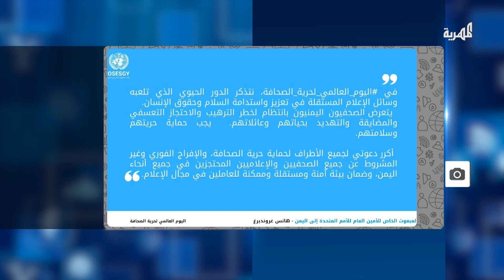اليمن يحافظ على موقعه في ذيل مؤشر حرية الصحافة